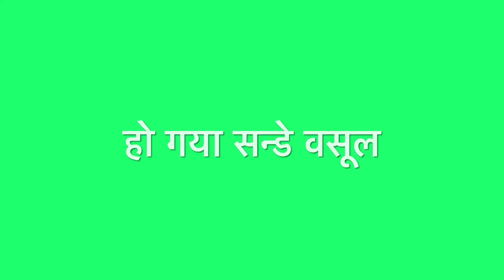ho gya sunday vasool पति ने बनाया स्पैशल डिश😝😝😝😝